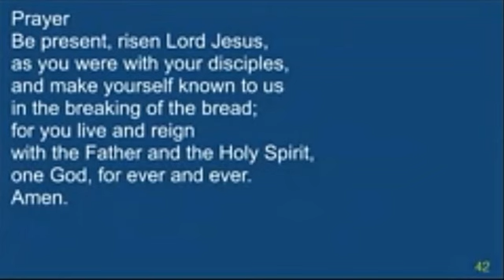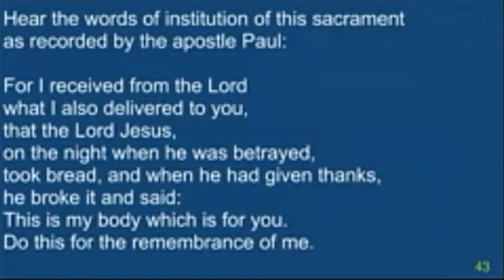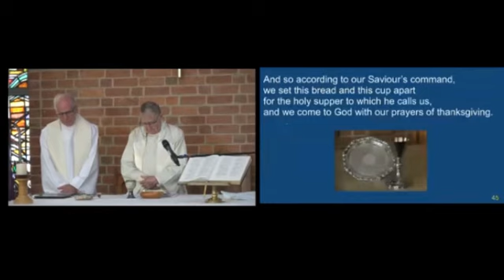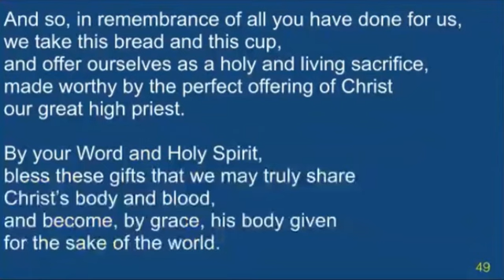Communion & Presentation to Rev Peter Aumann 1st May 2022